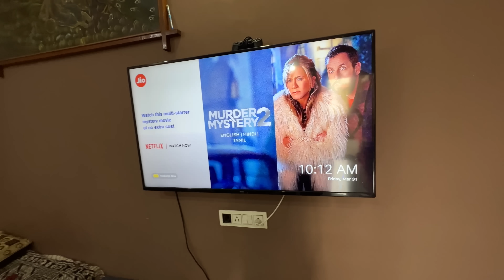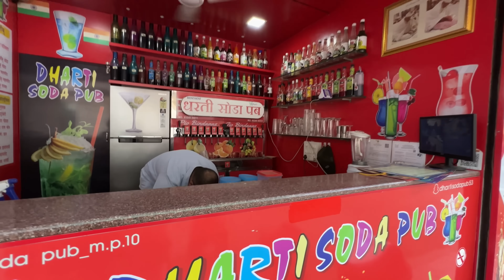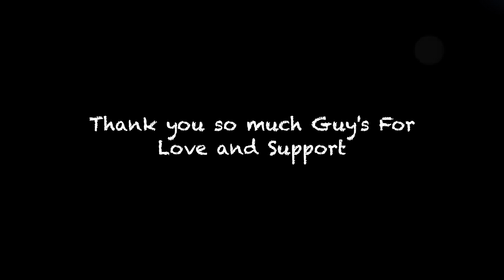Aditi Ki Eyes Me Problem ho Gai Test Karwana Pda